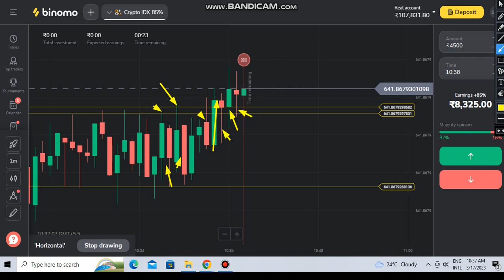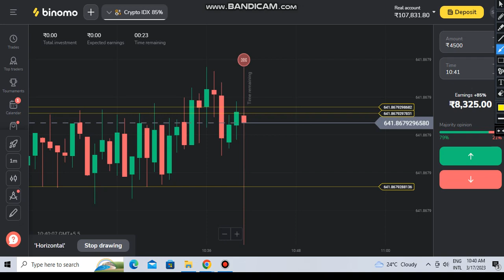HOW TO PLACE TRADE | STUCK | BINOMO